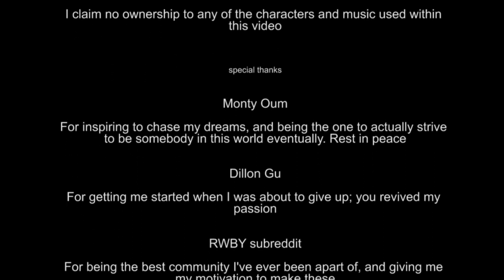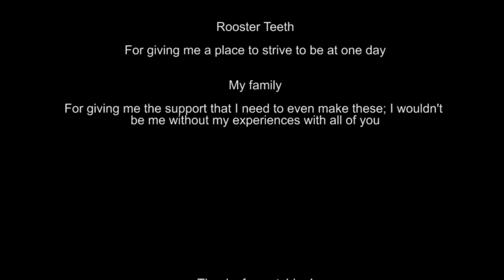RWBY Crossover - Weiss vs Aqua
Weiss wakes up in a mysterious place, not knowing how she got there. Not long after, she meets Aqua, who has been slowly consumed by the years of darkness, unable to contain herself as she attacks the first person she has seen in years.

So, welcome to the video that has constant twitchy physics, animation I could have cleaned up, and z-fighting all over that I didn't know how to fix. But the important thing is my animation is better than my last major video!

If I forgot to add anyone's models, I'll add them to the description! I'll also give my email in case any further questions want to be asked, or you just want to give a private thank you or tell me how much I suck.